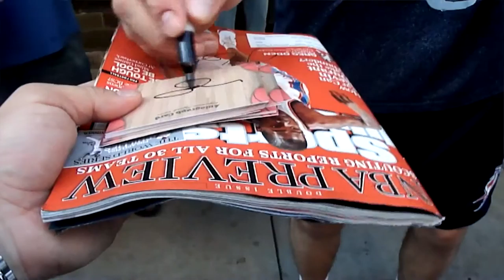Rackrs Blank Autograph Signature Cards - Official Video - Baseball, Basketball, Football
Rackrs Blank Autograph Signature Cards - Official Video. Rackrs.com is also the home of Rackrs Blank Autograph Signature Cards. These are thick, high quality, non-gloss autograph cards that can be signed with anything from a Sharpie™ to pencil. Rackrs cards are great for In Person (IP), and Through the Mail (TTM) Autograph Collecting.